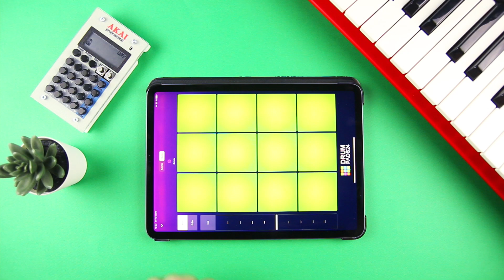Trap Sample Pack Zen | Drum Pads 24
The sound pack Zen combines melodic piano sounds with a tasty ethnic sitar which is a plucked stringed instrument, with vocals, 808's snare, hat and much more. Get this amazing trap sound pack with ethnic melody now and you’ll be lost within the mesmeric world of such a stunning instrument as a sitar!

Trap Drum Pads 24 is a part of free Drum Pads 24 music-making apps for iOS and Android.  Making music and beats is easy with our mobile app for beat making.